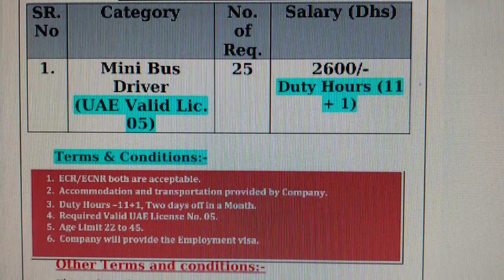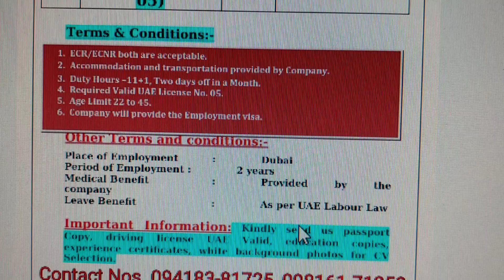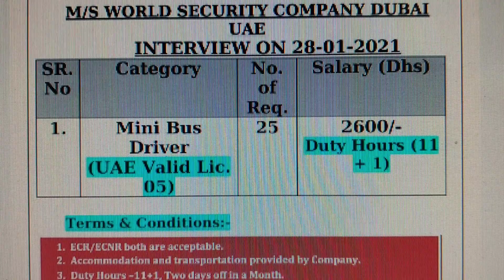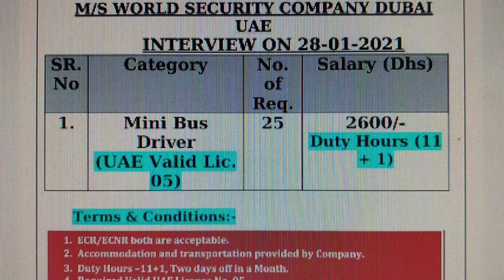FOREIGN JOBS.( DUBAI ) M.Ph. 094183-81725, 098161-71358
MINI BUS DRIVERS WITH UAE LICENSE NO.5, ATTRACTIVE SALARY